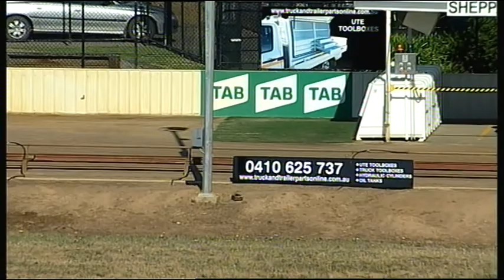SHP THU 26 OCT 17 R10